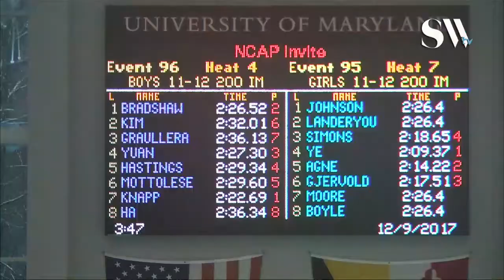Boys 11 12 200 IM Prelims Heat 4